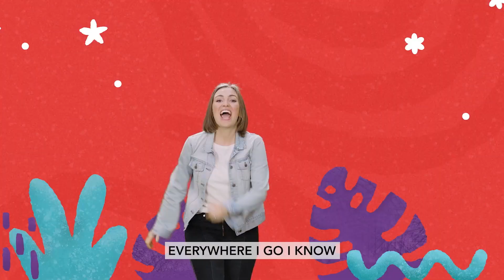PreSchool: God is Powerful, (Jesus calms the storm), Mark 4:35-41, Luke 8:22-25, and Matthew 8:23-27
Thank you for joining us for KidPoint Online! Click the links below for more of our resources: